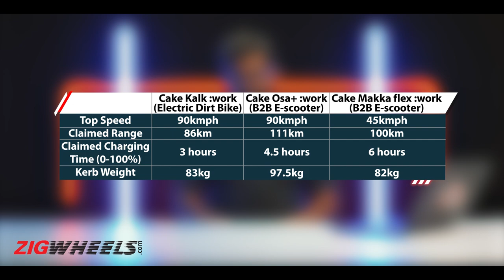Top 3 EVs In Auto in 2023 | Liger X, Tork Kratos X And More | ZigWheels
This year’s Auto Expo witnessed quite a few interesting electric bikes and electric scooters. The event also witnessed modern tech such as self balancing, along with the arrival of exotic EV makers like Cake. Even Indian EV companies had a few surprises, and here are the top 3 electric two-wheelers from Auto Expo 2023:

Jump to your favourite section:
00:00 Introduction
00:14 Liger X
01:02 Tork
01:38 Cake

Host: Praveen M.
DOP: Gaurav Chandrashekar
Editor: Harshvardhan Rathod

Ola S1 Pro’s Party Trick Unlocked With MoveOS 3 | Proximity Lock, Hill Hold, Regen Settings Reviewed

It helps us bring more exciting motoring content to you as always.